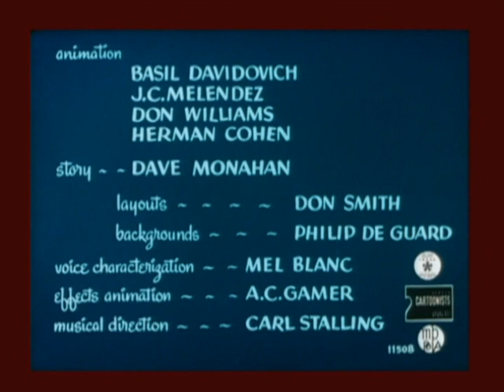Zwariowane melodie - Kocie witaminy (WEB-DL)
Merrie Melodies - Catch as Cats Can (1947)
Video source: Boomerang Streaming Service
Audio source: Canal+ Poland dubbing from 1997 recorded from TV Puls 2 in 2014
Starring: Włodzimierz Press (Sylvester), Dariusz Odija (Parrot) and Wojciech Paszkowski (Canary)
Lector: Maciej Gudowski
(C) 1997 This film has been dubbed by Master Film and distributed by Warner Bros.